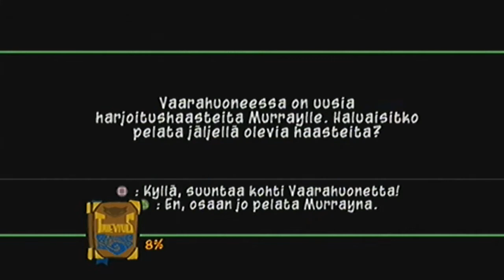Sly 3 Honor among thieves LP //Osa 6// Koka kolan mahti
Tässä osassa lähdemme jyristelemään Australiaan. Ja juomme koka kolaa. Rainbow tietysti!